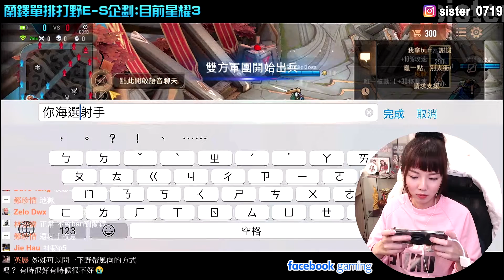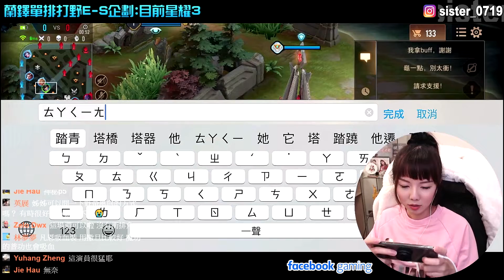蘭鐸單排E-S企劃插曲？遇上故意搗亂的隊友？讓他躺分一場！姊姊Sister【傳說對決】LiênQuânMobile、ROV、AOV、Arena of Valor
喜歡影片記得幫姊姊訂閱按個喜歡
有任何意見及問題歡迎在下方留言～
還想看姊姊出什麼影片
也可以留言讓姊姊知道喔！

✨日常生活-Instagram：sister_0719
✨【搜尋：姊姊Sister】

🌸經歷
🥇【傳說對決】官方賽評
🥇2018年「傳說對決」官方女王盃季軍
🥇2018年「傳說對決」MS女王盃冠軍
🥇2019年「傳說對決」金剛直播金剛芭比冠軍
🥇2019年「傳說對決」港台女子邀請賽冠軍
🥇2019年「傳說對決」新馬菲賽區亞軍-M8Hexa隊伍
🥇2019年「傳說對決」水花女子盃冠軍
🥇2019年「傳說對決」MS女王盃冠軍

🔴目前都在Facebook粉絲專頁開台唷